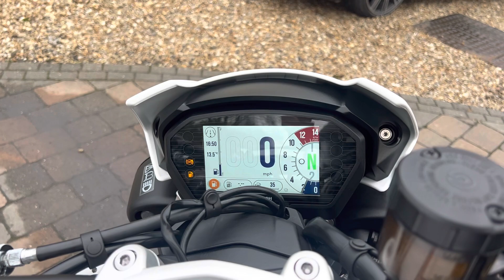18 Triumph 1050 Speed Triple RS